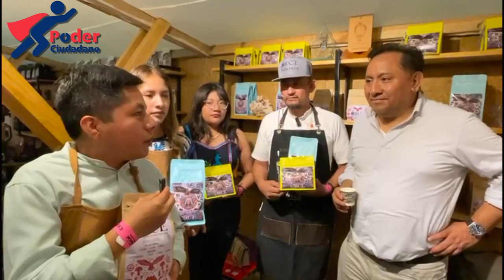Eolo García Cerqueda, Café ORCE, Mazateca 100% orgánico y oaxaqueño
Poder Ciudadano TV llega a la Feria del Mezcal 2024 en Oaxaca, y conoce uno de los mejores baristas del mundo: Eolo García Cerqueda.

Este empresario del café, originario de la sierra Mazateca, hizo un café tributo a María Sabina, producido en Huautla de Jiménez. Tienes que escuchar esta entrevista y saber lo que están haciendo estos productores que compiten a nivel mundial.